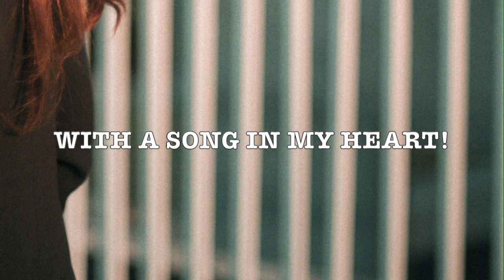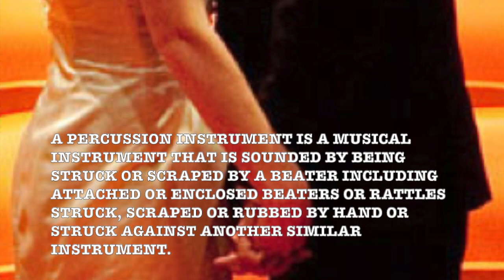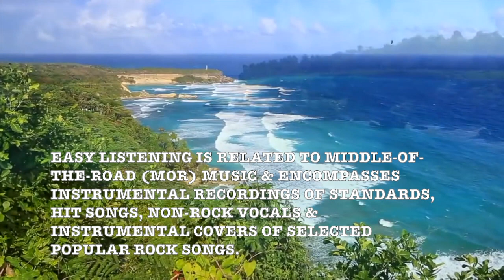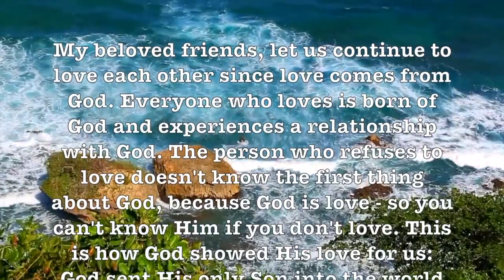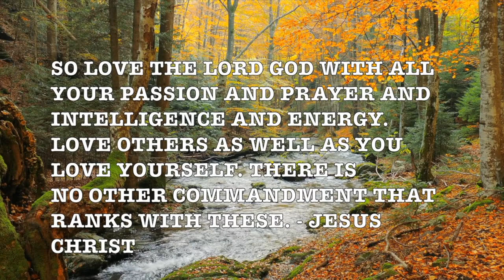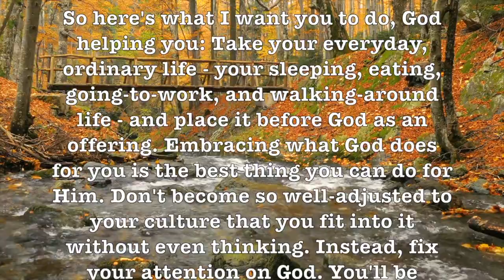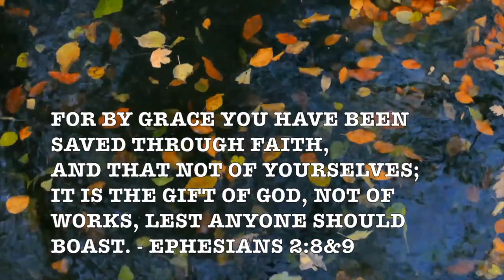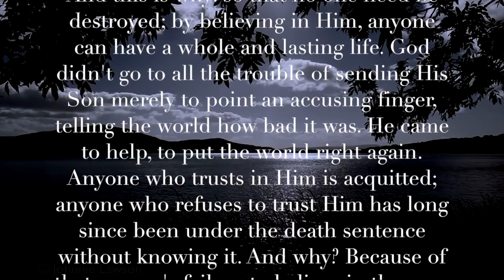With A Song In My Heart! (Cyril Ornadel) Beautiful Romantic HD Easy Listening Music w/Beach Scenes!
Prof Howdy

- Queen Victoria